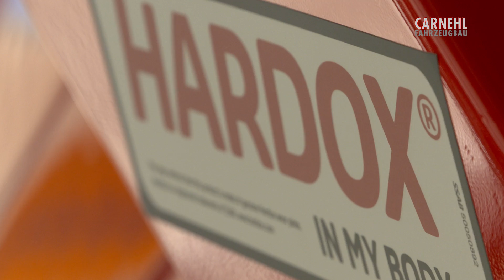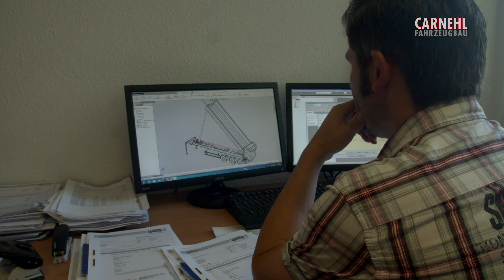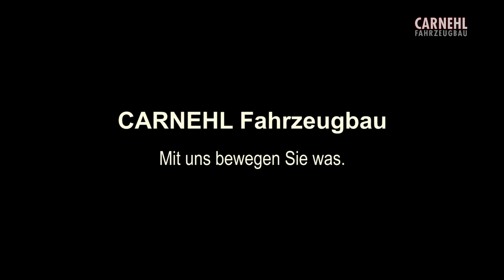CARNEHL Fahrzeugbau der Film 2016 EN